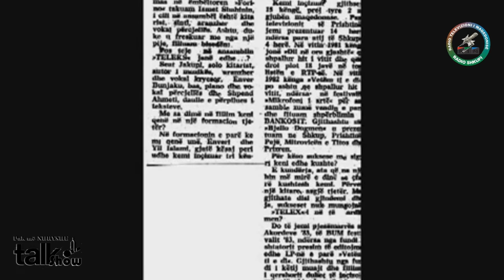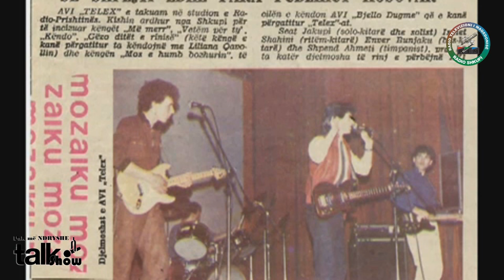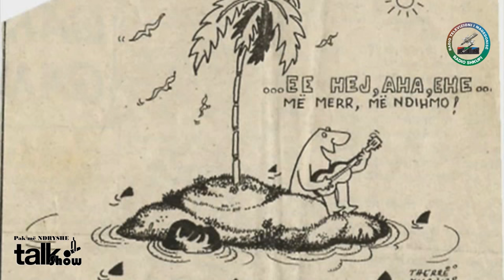Pak me ndryshe - Hajrush Mani me Ismet SHAHINI dhe Enver BUNJAKU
Bisede me dy anëtartë e GRUPIT legjendar shqipëtar, TELEX.